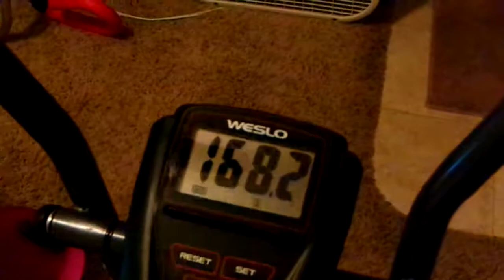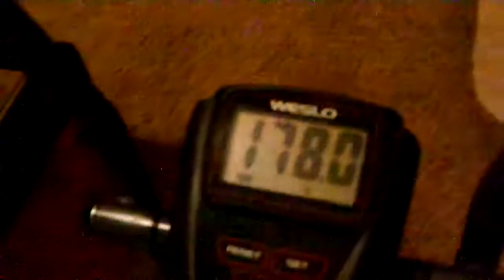Weight Loss Journey Vlogs